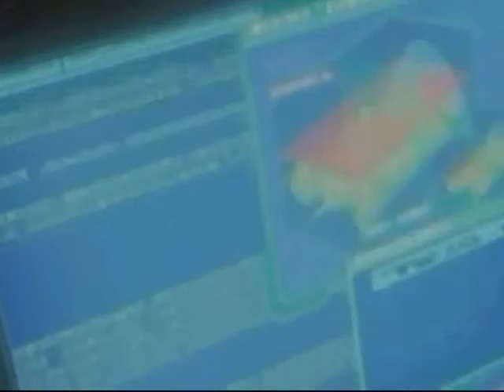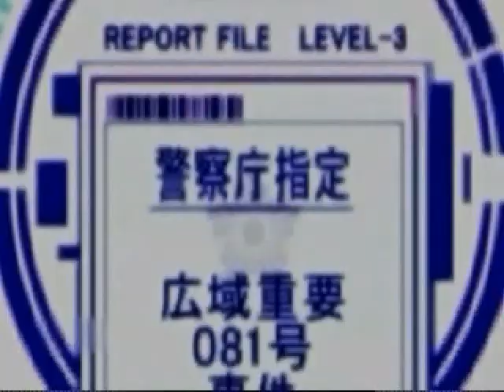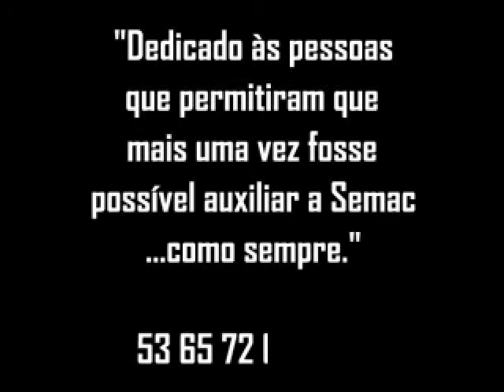Ending Movie for "XIV SEMAC - Semana da Computação"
Year: 2003
Duration: 3m10s
Authors: Carlos Giovany Espósito & 餓狼
Encoding: 餓狼
Personal Comment: The most important here is that I was beggining to work with more sofhisticated programs to edit the video, which allowed the creation of more complex and interesting effects, like the one used to show the names.